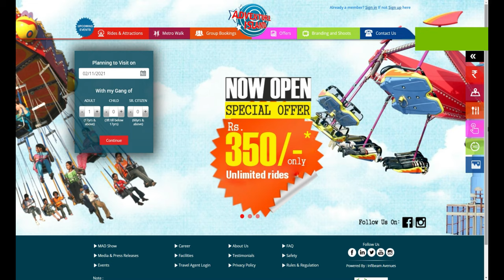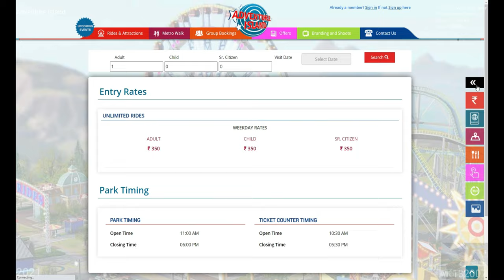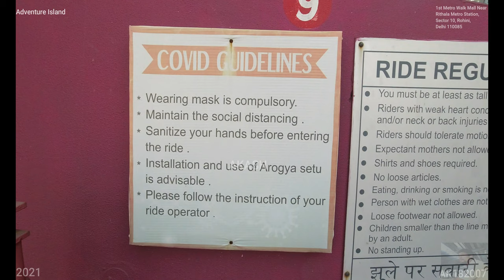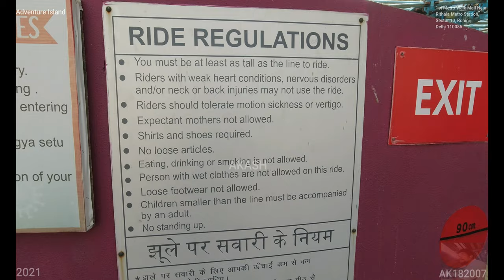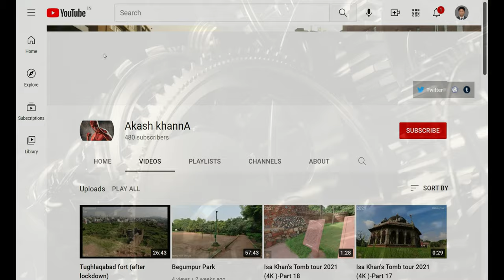Adventure Island (4K Tour - New Delhi 2021- Rohini, 110085) 9